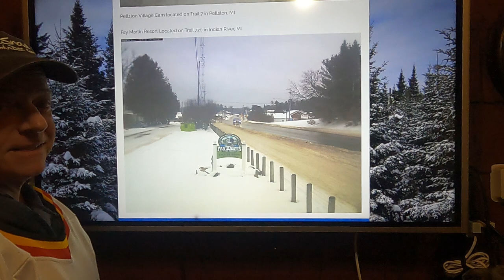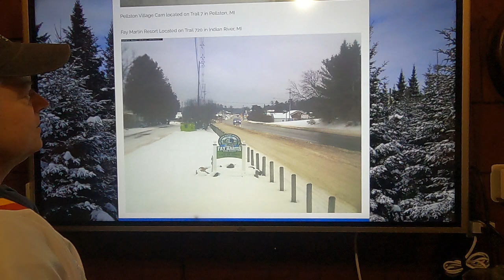February 7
Increased snow amounts for central WI and eastern UP with Thursday's storm. Otherwise fairly quiet next 8-9 days. After that, potentially more active.